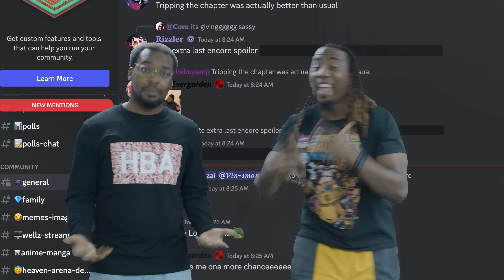Ichigo vs Uryu Was a MOVIE! Bleach Thousand Year Blood War 3x4 Reaction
Bleach TYBW 3x4 Reaction